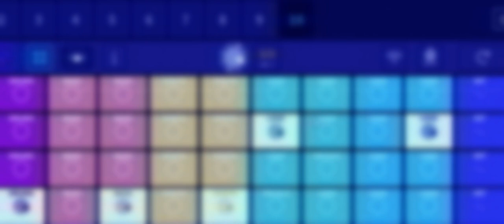Jill - Drag (Studio Pack)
Got some Doobstep. o.o